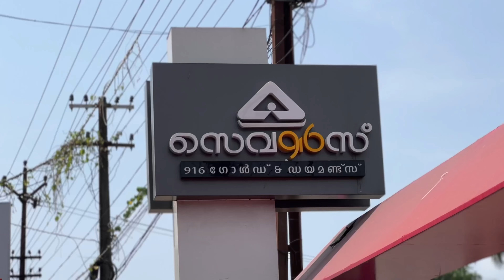SURPRISED UMMI WITH A GOLD RING | MASHAHALLAH